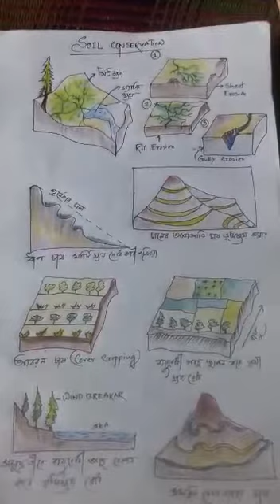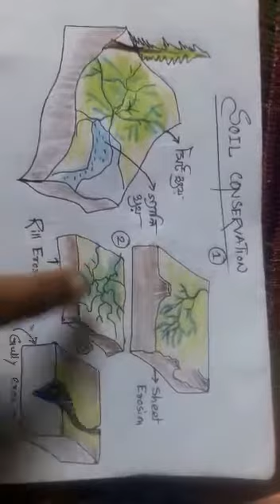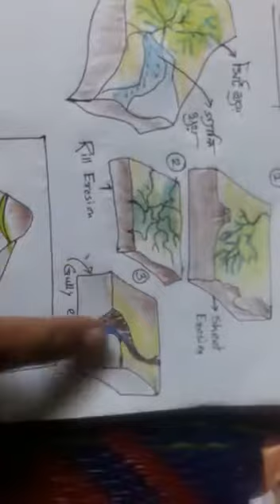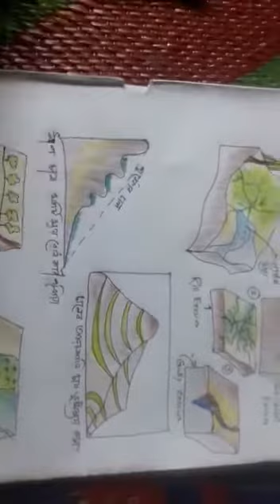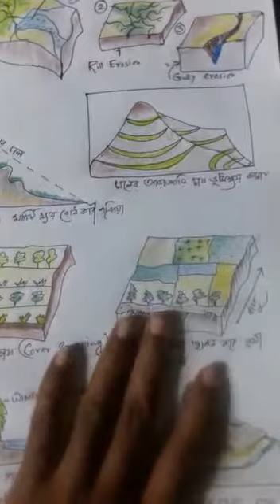মৃত্তিকা সংরক্ষণের বিভিন্ন প্রক্রিয়া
ভিডিওটিতে মৃত্তিকা সংরক্ষণের বিভিন্ন প্রক্রিয়া সম্পর্কে বিস্তারিত আলোচনা করা হয়েছে